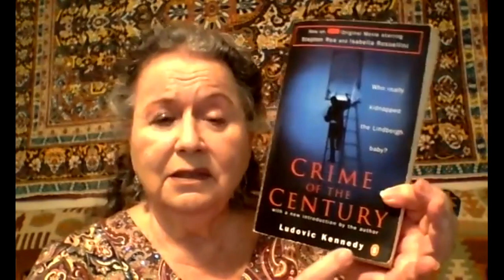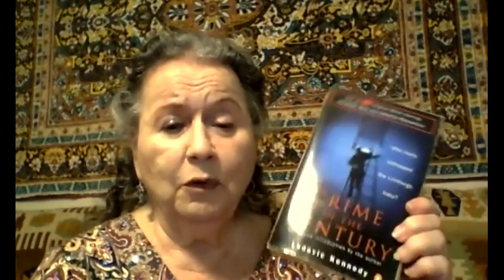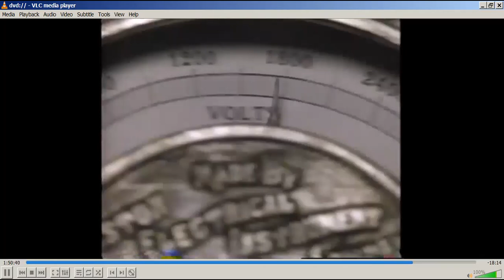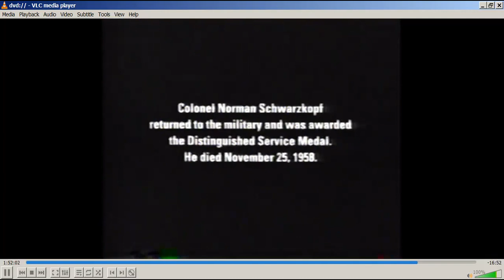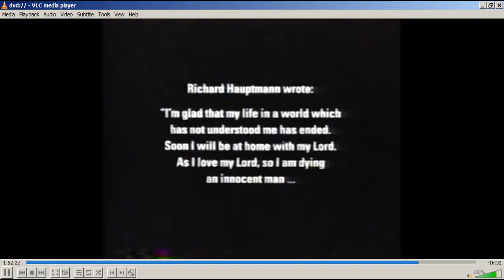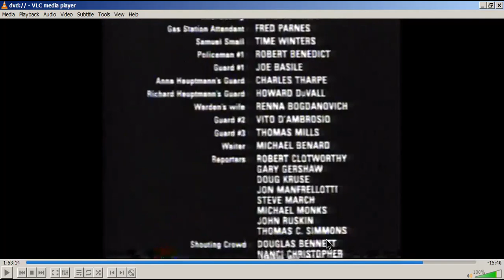Eighty six years ago today: Mark Rydell's Hauptmann, w/ Stephen Rea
Rydell's 1996 HBO film, "Crime of the Century," is accurately based on Sir Ludovic Kennedy's 1985 book "The Airman and the Carpenter." Kennedy's books dealt with the death penalty and wrongful convictions in a number of famous British cases. The first miscarriage of justice he investigated was the conviction and hanging of Timothy Evans. His1961 book "10 Rillington Place" became a riveting film in 1971. Kennedy also wrote about the Birmingham Six (another stunning, and unforgettable, Daniel Day Lewis film of 1994, "In the Name of the Father."  Ronelle compares the final moments of Arthur Miller's script for Nicholas Hytner's "The Crucible" (1996) to the finale of Rydell's 1996 film. John Proctor's heart wrenching refusal to accept a commutation deal that tarnishes his name (and other innocents) is compared with Rydell's finale when BRH is offered 75K to write a phony confession for Hearst (and possibly have his sentence reduced to life). In MIller's case, it was the Rosenberg executions that his 17th century historical play was meant to conjure up. Both films were made in the same year -1996 and may have influenced each other?